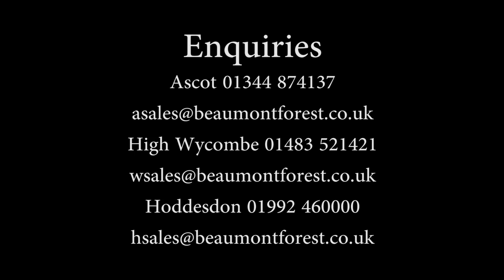Machining 200mm Tongue and Groove Timber Cladding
Here we see one of our mills producing an ex50 x 200mm tongue and groove profile for a customer.

Our machinists select each piece of timber by eye using their knowledge of timber and what will produce the best quality product, and rejecting any material that will give less than a satisfactory finish.